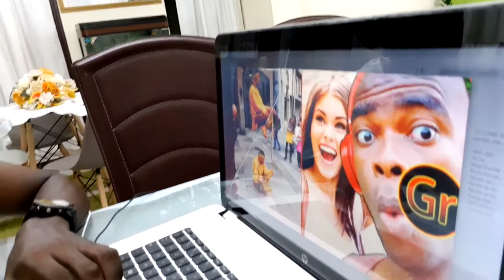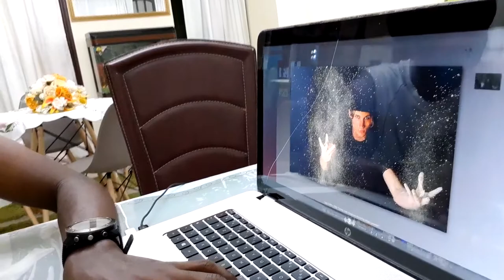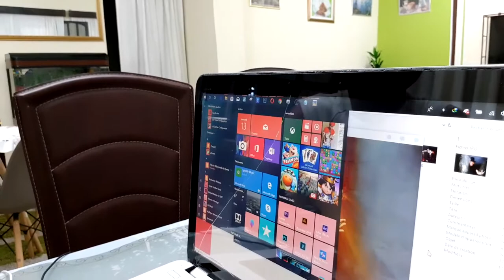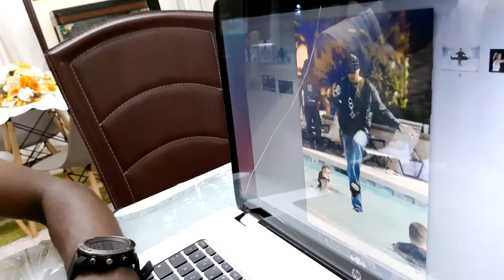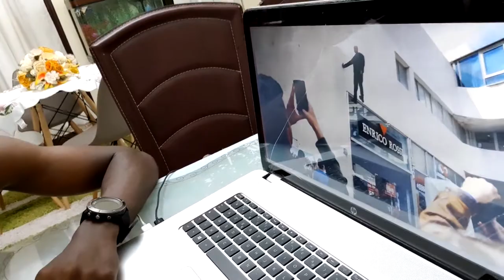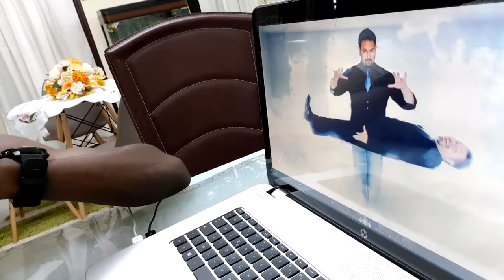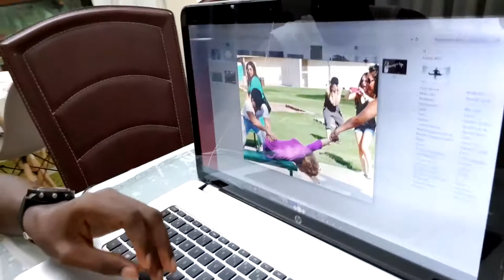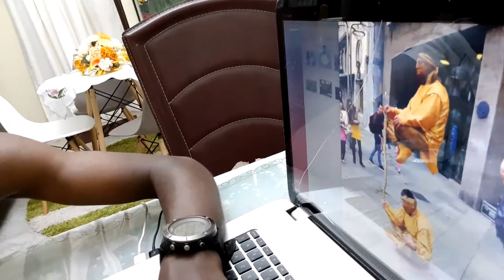LES MAGICIENS VEULENT DÉFIER DIEU